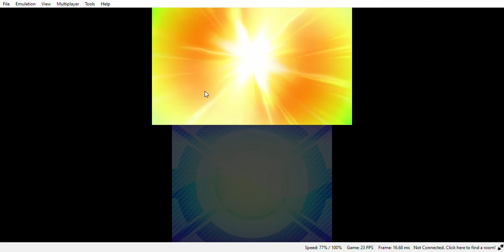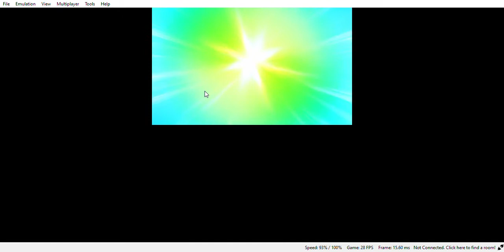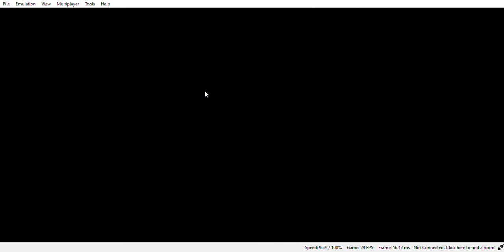Pokemon Ultra Sun | Gameplay | Part 2 | Walkthrough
Cheat Codes
Instant egg hatching

005B9E40 E59D000C
005B9E44 E59F500C
005B9E48 E1500005
005B9E4C 03A00000
005B9E50 11A00004
005B9E54 E12FFF1E
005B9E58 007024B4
004ADA5C EB0430F7

Capture pokemon of trainers

005B9E60 E1A04000
005B9E64 E92D4003
005B9E68 E59D0028
005B9E6C E59F1014
005B9E70 E1510000
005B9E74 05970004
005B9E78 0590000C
005B9E7C 03A01000
005B9E80 05C01000
005B9E84 E8BD8003
005B9E88 00709E24
0045BCB4 EB057869

capture 100%

005B9EA0 E5D00008
005B9EA4 E92D4003
005B9EA8 E59D0010
005B9EAC E59F100C
005B9EB0 E1510000
005B9EB4 024000F8
005B9EB8 058D0010
005B9EBC E8BD8003
005B9EC0 0070A824
004AB184 EB043B45

Maximum money

6066F3DC 00000000
B066F3DC 00000000
B000001C 00000000
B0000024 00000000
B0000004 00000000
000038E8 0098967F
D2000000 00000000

max battle points

6066F3DC 00000000
B066F3DC 00000000
B000001C 00000000
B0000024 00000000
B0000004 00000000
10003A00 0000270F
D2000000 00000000